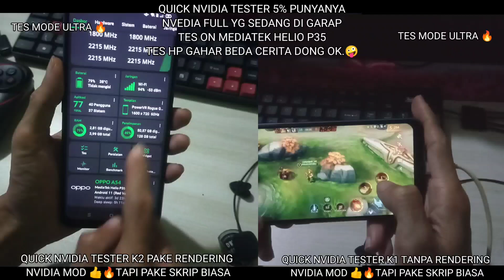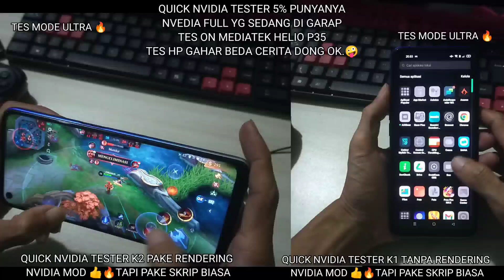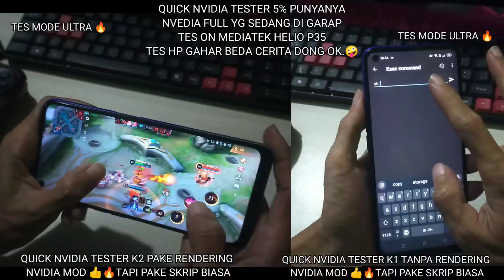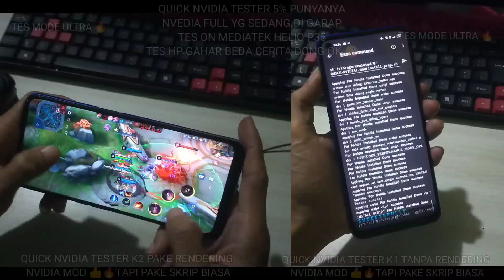LANCAR PARAH 🔥 PAKE QUICK NVIDIA MODUL TESTER TO MEDIATEK HELIO P35 BERASA SNAPDRAGON GN10 🤪✌️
*𝐋𝐢𝐬𝐭 𝐌𝐨𝐝𝐮𝐥𝐞² 𝐒𝐜𝐫𝐢𝐩𝐭 𝐍𝐨𝐑𝐨𝐨𝐭 & 𝐑𝐨𝐨𝐭 𝐮𝐧𝐭𝐮𝐤 𝐬𝐞𝐦𝐮𝐚 𝐡𝐩 𝐚𝐧𝐝𝐫𝐨𝐢𝐝 𝐰𝐨𝐫𝐤 𝟐𝟎𝟐𝟒 𝐲𝐠 𝐰𝐚𝐣𝐢𝐛 𝐝𝐢 𝐜𝐨𝐛𝐚*

⬇️ *𝗦𝗢𝗨𝗥𝗖𝗘 𝗙𝗜𝗟𝗘 𝗗𝗢𝗪𝗡𝗟𝗢𝗔𝗗* :
*DENMAYOR* Semua aktifitas ada resiko, jadi tanggung dewek 🤪✌️😂
*𝗟𝗜𝗡𝗞𝟭* :
𝙺𝚑𝚞𝚜𝚞𝚜 𝙼𝙾𝙳𝚄𝙻 𝚅𝙸𝙿 𝙳𝙰𝚁𝙸 𝙲𝙷𝙰𝙽𝙽𝙴𝙻 𝙸𝙽𝙸
𝙱𝙸𝚂𝙰 𝙳𝙸 𝙳𝙰𝙿𝙰𝚃𝙺𝙰𝙽 𝙵𝚁𝙴𝙴 𝙳𝙴𝙽𝙶𝙰𝙽 𝙺𝚄𝙸𝚂 𝙿𝙸𝙻𝙸𝙷 𝚃𝙾𝙼𝙱𝙾𝙻 𝙳𝙾𝚆𝙽𝙻𝙾𝙰𝙳 𝙳𝙸 𝚆𝙴𝙱 𝙸𝙽𝙸
𝚂𝙴𝙼𝙾𝙶𝙰 𝙱𝙴𝚁𝚄𝙽𝚃𝚄𝙽𝙶😁
𝙻𝙸𝙽𝙺 𝙵𝚄𝙻𝙻 𝚅𝙸𝙿 𝟷𝟶𝟶 𝙼𝙾𝙳𝚄𝙻𝙴 NVIDIA FINAL
⬇️ 𝙲𝙴𝙺 𝙳𝙰𝙽 𝙼𝙰𝙸𝙽

*𝗖𝗔𝗥𝗔 𝗗𝗢𝗪𝗡𝗟𝗢𝗔𝗗*

*Solusi Touchscreen Eror/ghost touch karena module*

Join grup WA no spam vip📱

*Scure apk*

*Brevent*

Di palystor

*MTmanager mod clone* v2.14.5*

*DevchekPermiyum*

*CpuZ* noilkan.

*App edit photo pixellabprovip+*

*theme smooth w|ndow11 for android*